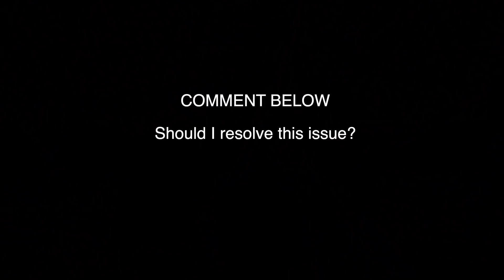Trying to fix OLD drama! Her friend is VERY suspicious?! Loyalty Test (MUST WATCH)